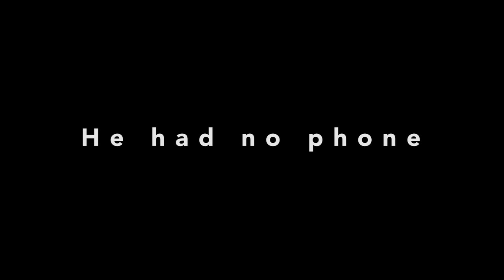Man Saved By Condiments! Trailer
The trailer for the Theatre Arlo production of "Man Saved By Condiments!" (written by Mary Jo Pehl) for the 2012 New York Frigid Festival.

Based on a true story (no, really) of a man trapped for almost five days after crashing his car, who survives on nothing but hope. And condiments. And Faith Hill.

Performances are:
Thu Feb 23rd: 9:30 PM
Sat Feb 25th: 11:00 PM
Sun Feb 26th: 3:30 PM
Tue Feb 28th: 6:30 PM
Fri Mar 2nd: 11:00 PM
Sat Mar 3rd: 9:30 PM

At the Red Room Theater in Manhattan (85 East 4th St in the Bowery)